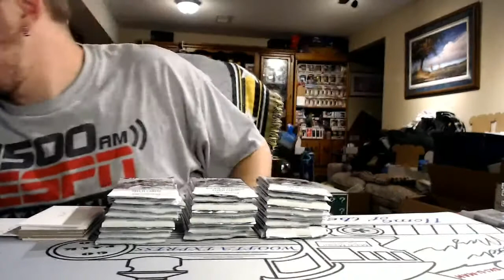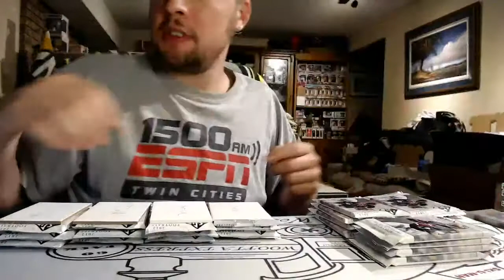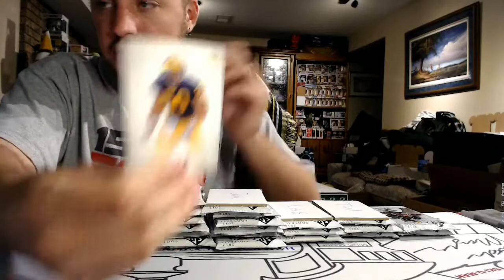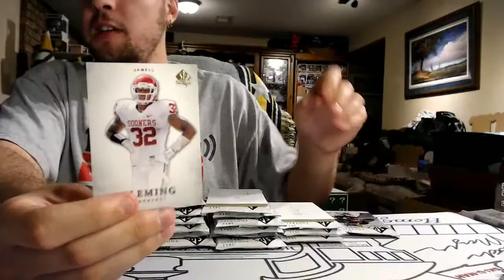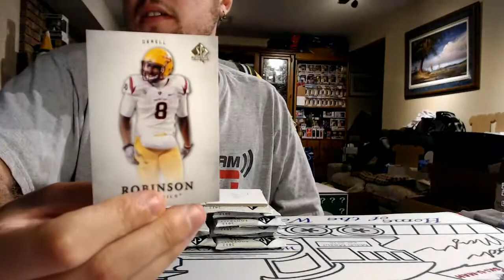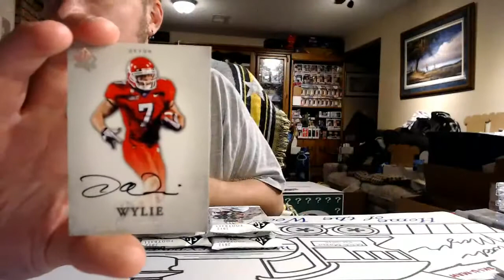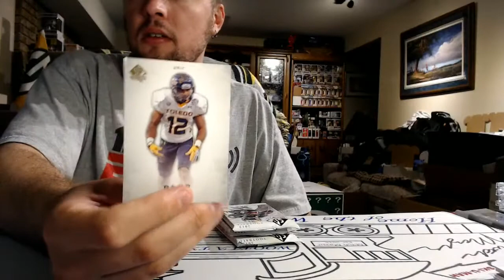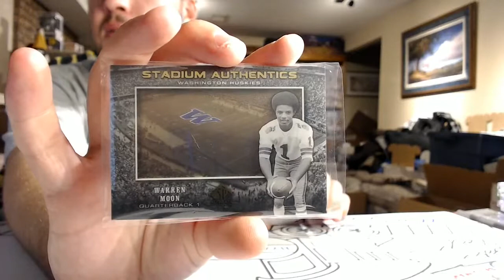2012 SPA Football Pack Attack